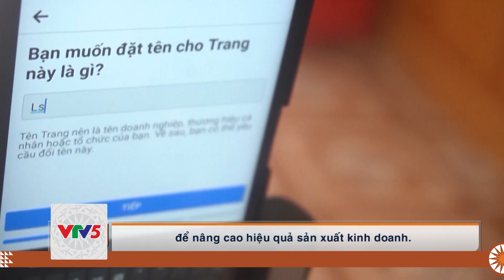[TIẾNG MÔNG] PHỤ NỮ DÂN TỘC THIỂU SỐ BÁN NÔNG SẢN QUA LIVESTREAM | VTV5